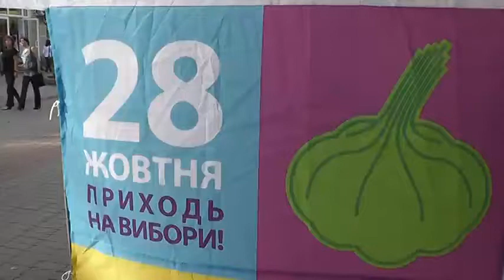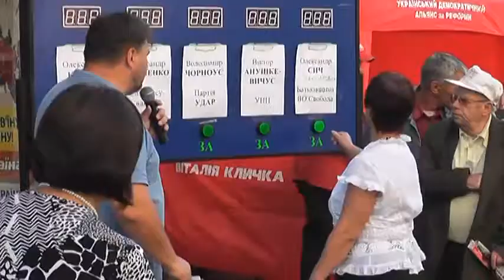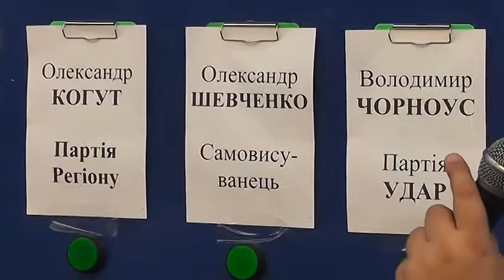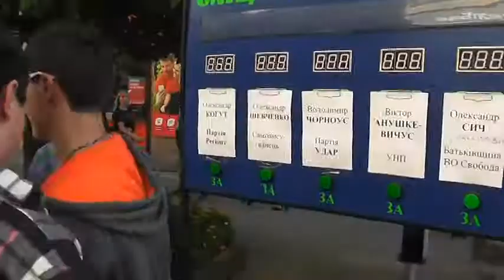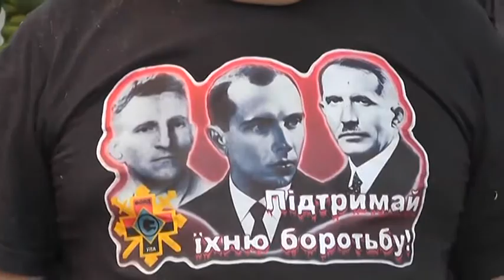27.09.2012 ЧЕСНО Івано Франківськ